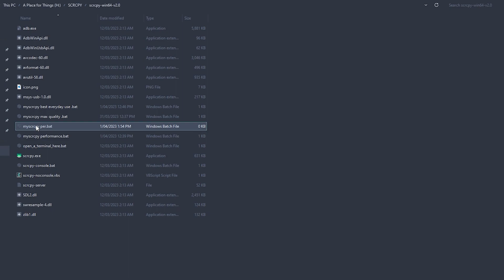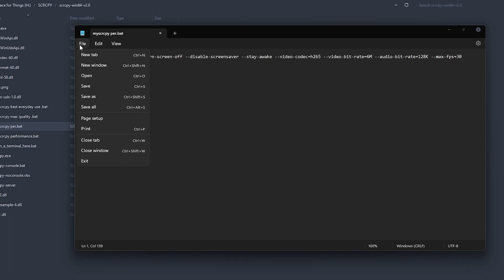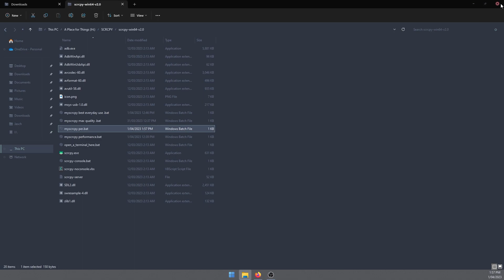SCRCPY Maximum Performance Settings | SCRCPY BEST Quality Settings for older devices.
In this YouTube video, you will learn how to optimize SCRCPY settings for maximum performance on older Android devices and PCs. SCRCPY is a powerful tool for mirroring and controlling your device on your computer, but it can sometimes be resource-intensive, especially on older devices.

🟨COMMAND STRING FOR THE BATCH FILE🟨 [H.265]

🟨Max performance with features:
scrcpy --max-size=1024 --turn-screen-off --disable-screensaver --stay-awake --video-codec=h265 --video-bit-rate=6M --audio-bit-rate=128K --max-fps=30

🟨Max performance no features:
scrcpy --max-size=1024 --video-codec=h265 --video-bit-rate=6M --audio-bit-rate=128K --max-fps=30

🟧COMMAND STRING FOR THE BATCH FILE🟧 [H.264] For older devices.

scrcpy --max-size=1024 --turn-screen-off --disable-screensaver --stay-awake --video-codec=h264 --video-bit-rate=6M --audio-bit-rate=128K --max-fps=30

🟧Max performance no with features:
scrcpy --max-size=1024 --video-codec=h264 --video-bit-rate=6M --audio-bit-rate=128K --max-fps=30

As always if you have any questions don't be afraid to ask!